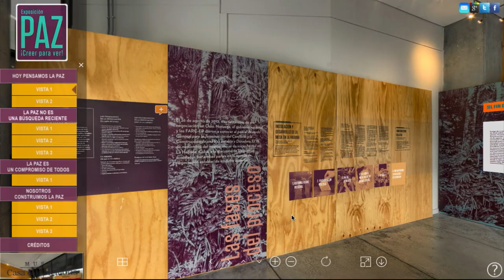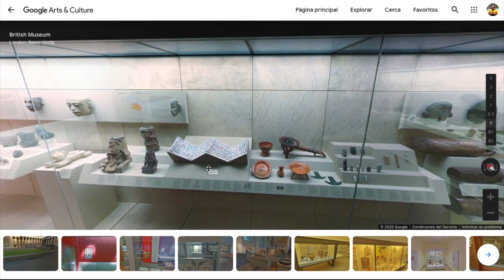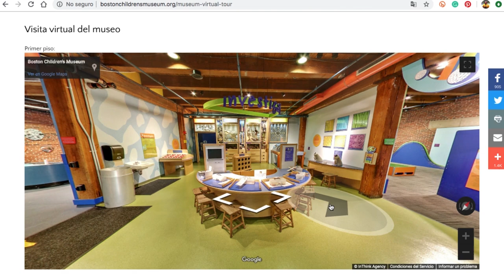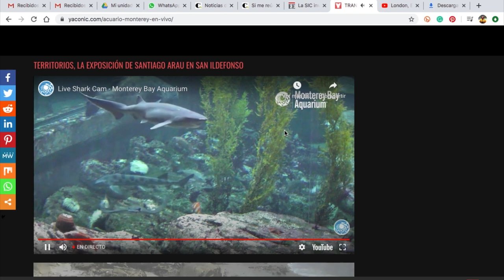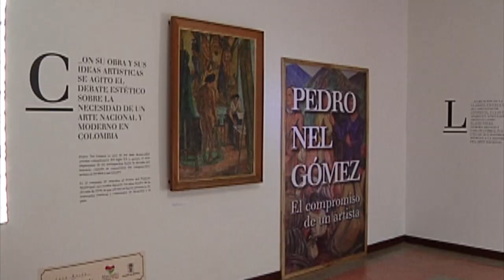Museos: recorridos virtuales [Digital store] Telemedellín